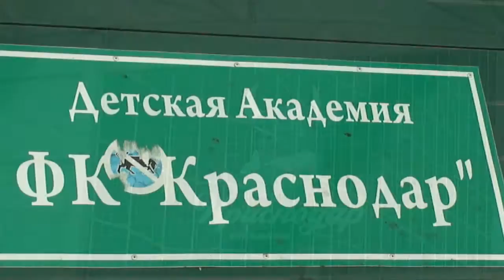Детская Академия Футбольный клуб «Краснодар»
Съемка тренировки. Жаркое лето -  13 августа 2016 года